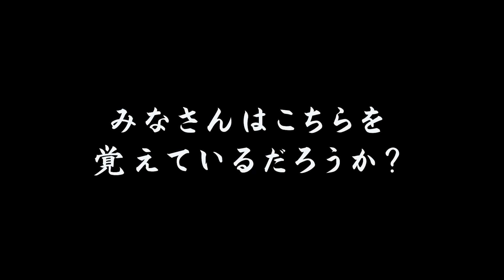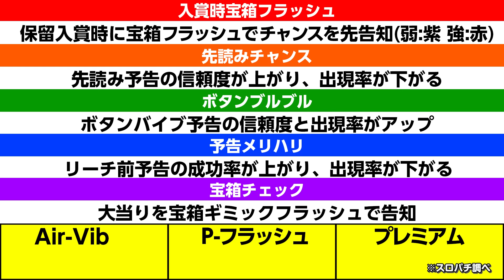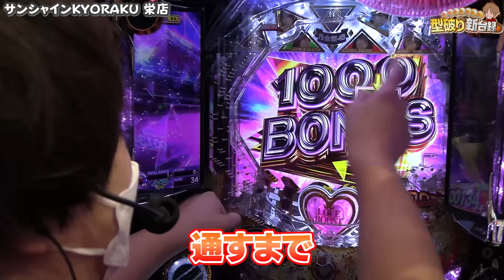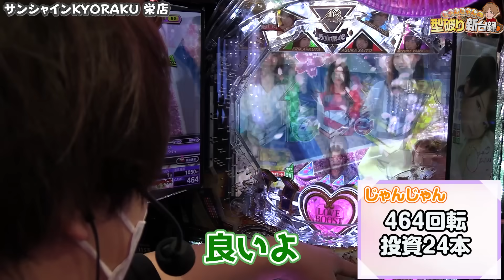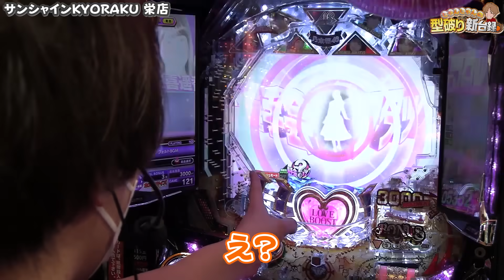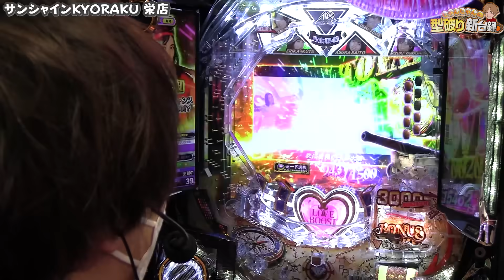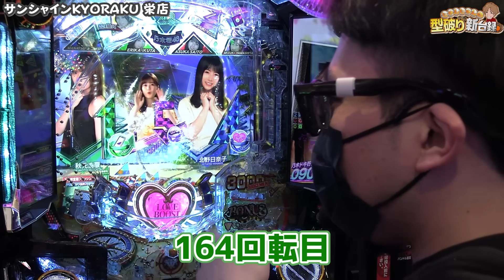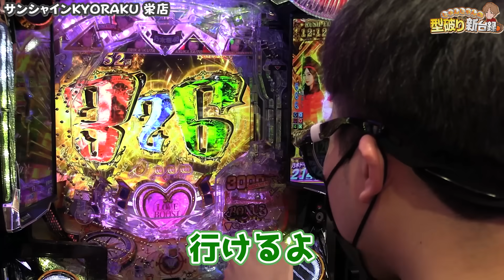【新台乃木坂46 トレジャー】50％3000発⁉出玉超特化型の乃木パ！【じゃんじゃんの型破り新台録】[パチンコ]じゃんじゃん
どうも編集者です
導入直前ですが同でしょう
皆さん明日パチ屋に宝箱開封しに行くのは？
大仏は明日も行くみたいですw

2023年もカタカナ/ひらがなでミッションが始まりました!!

↓↓ルール詳細↓↓
◆勝利pt=1pt
◆表示2400枚または完走(ED)/表示2万発…1pt
◆差枚+3000枚…3pt /差玉+3万発…3pt
※以降は1000枚or1万発追加毎に1pt加算